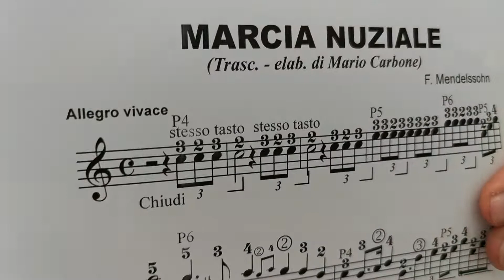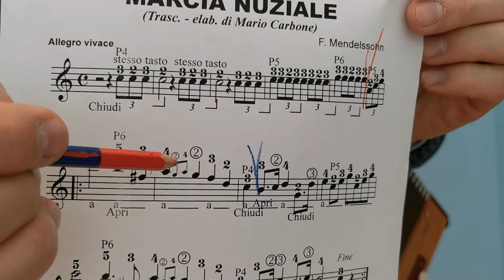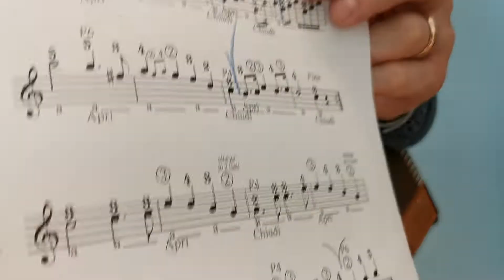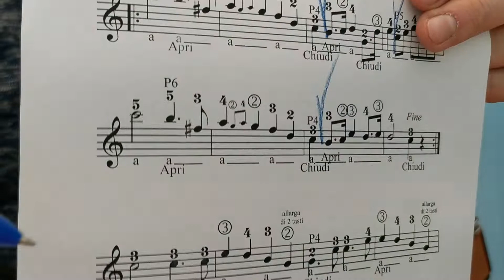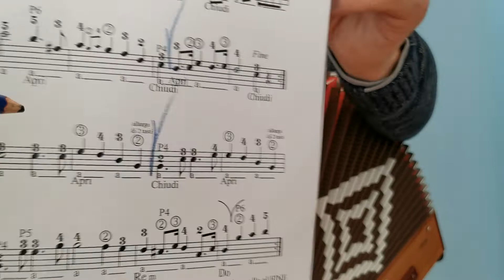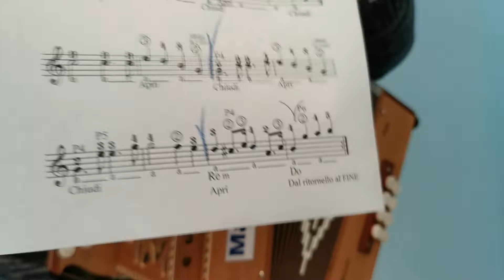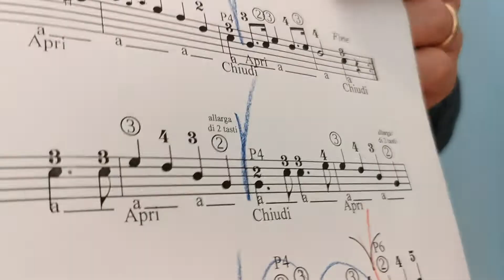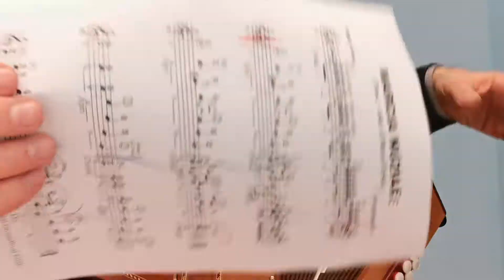8 bassi - Lezione - MARCIA NUZIALE - Mendelssohn - Accordion diatonic organetto